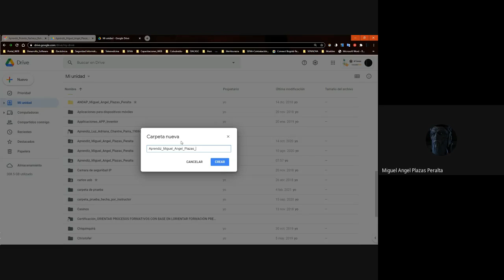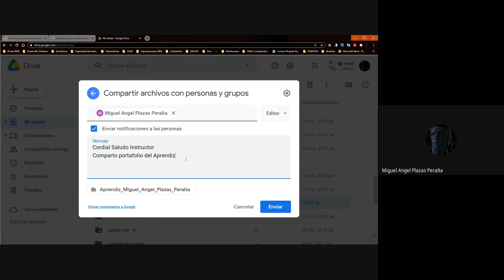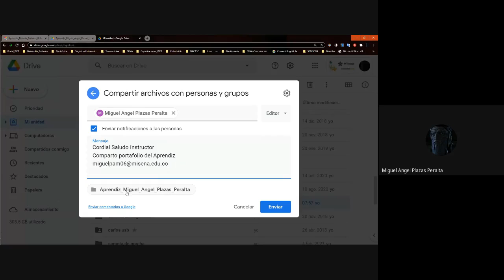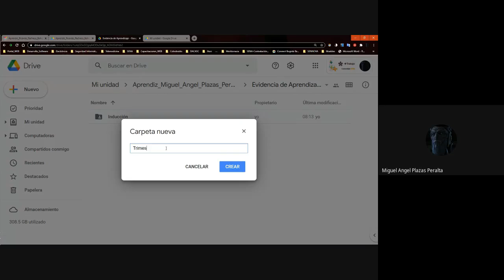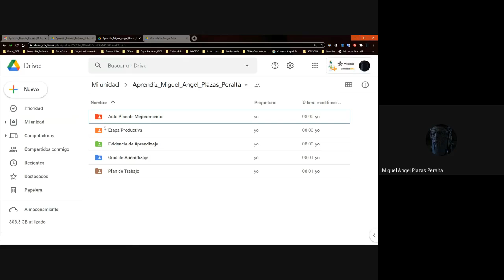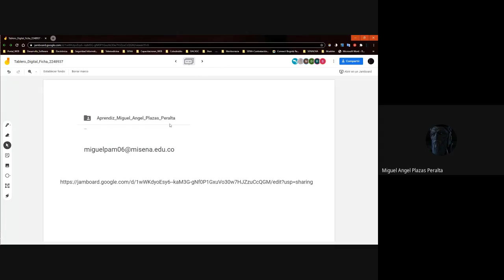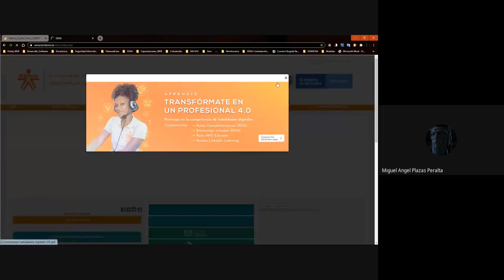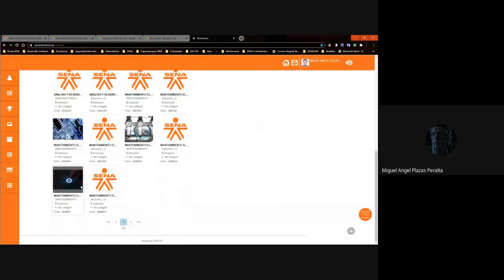Portafolio Aprendiz Computador Vídeo II